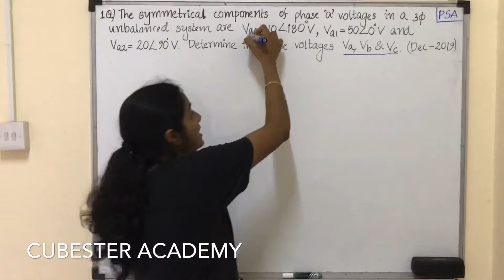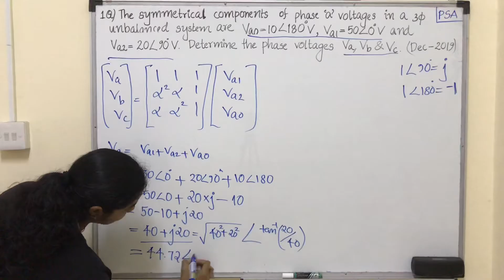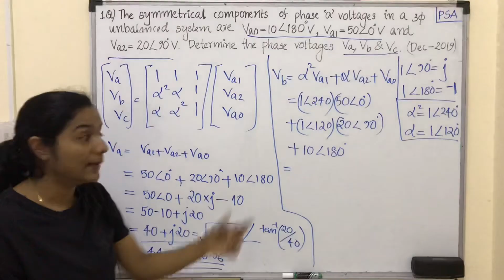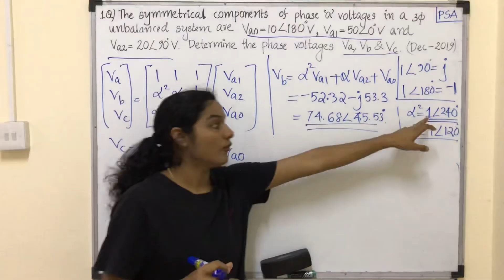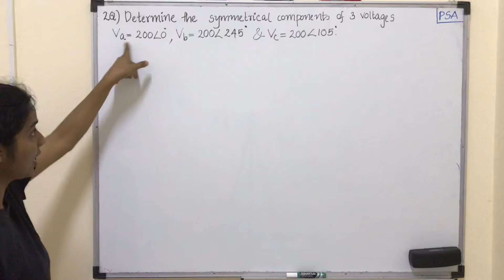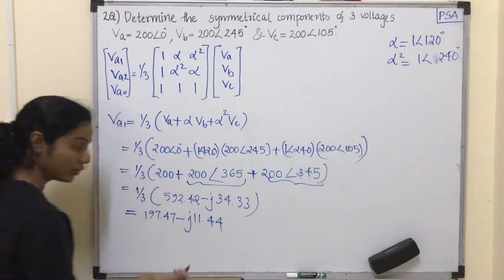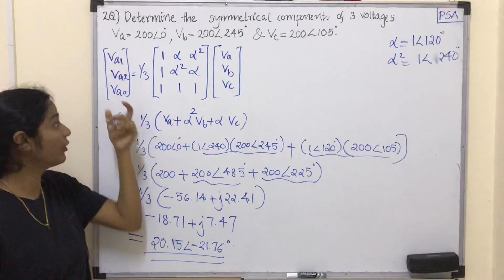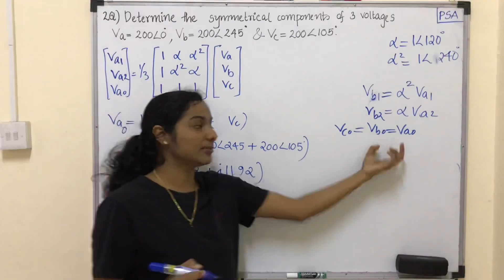KTU/ Symmetrical Components- Solved Problems/ Power System Analysis/ Mod-1/ Lec-4/ S6/EEE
Power System Analysis/ Module-1/ Mod-1/ Lec-4/ KTU/ S6/EEE

Topics Covered - Symmetrical Components- Solved Problems

Electrical Subject Classes in Malayalam Language

Cubester Academy - Lecture by Nivya Sreenivasan